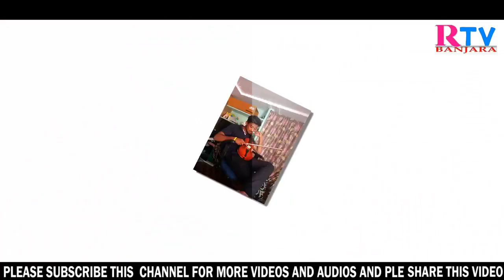DJ Banjara || Cham cham Jankevali Bangadi || Super latest Banjara Video Song || RTV BANJARA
Banjara Dj Song